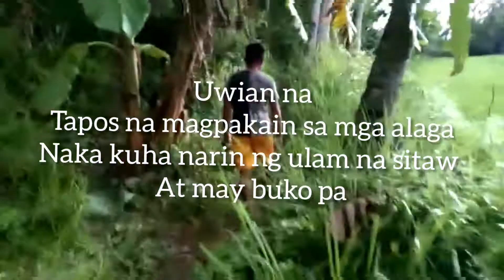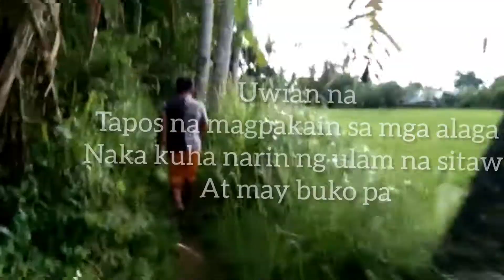Pag may tanim may uulamin